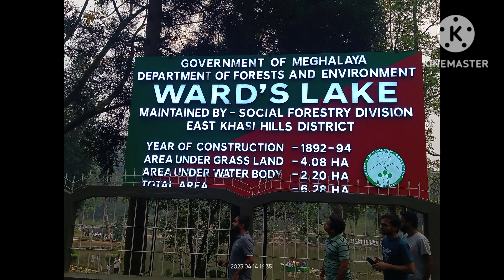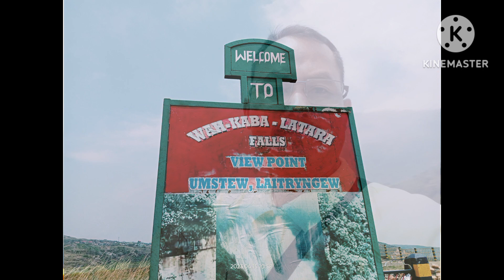Photo Gallery //Slide Show //Shillong and Cherrapunji Trip //Dtd 14th to 16th April, 2023.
Tourists' Names:
1. Mr. Anjelus Narzary
2. Mr. Simon Islary
3. Mr. James Narzary
4. Mr. Sunil Iswary
5. Mr. Nicholas Islary